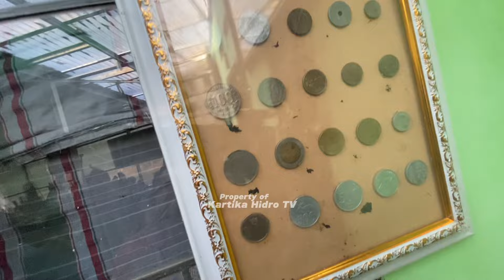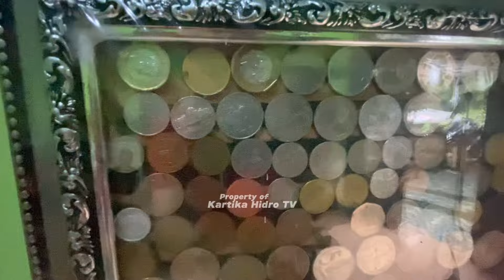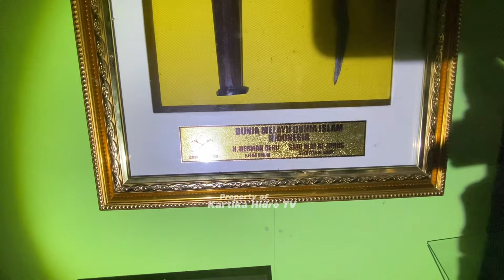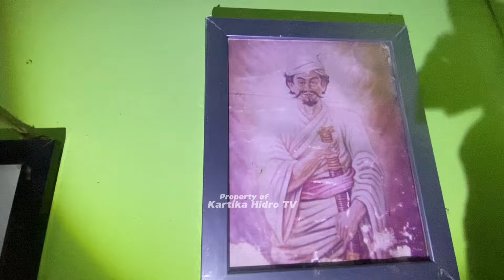Lagi Viral‼️ Inilah Keturunan Terakhir Padajajaran Pemegang Pusaka Asli Raja yang masih Ada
Assalamualaikum wr. wb di video kali ini saya berada di wilayah Garut Jawa Barat yang mana saya sama team berkunjung ke salah satu padepokan pengobatan baik media ataupun media dan sudah sangat terkenal di wilayah Garut beliau bernama H Udan ternyata beliau merupakan salah satu keturunan dari kerajaan Padjajaran yang masih ada sampai saat ini banyak sekali pusaka-pusaka dan perabotan kerajaan biar tidak gagal faham simak videonya sampai selsai.

Yang ingin alamat atau kontaknya narasumber bisa di

Tag;

Pesugihan kandang bubbrah malam mencekam, pesugihan genderewo, pesugihan kandang bubbrah dan akibatnya, pesugihan tanpa tumbal, pesugihan Nyi Blorong kisah Nyata, pesugihan rumah makan
Ramalan 2024, kerajaan majapahit, peninggalan Raja Majapahit, situs kerajaan majapahit, ramalan tahun Uang Gaib dari Allah, uang Gaib dari jin, uang ghaib menurut ustadz Abdul Somad, uang Gaib soekarno, uang Gaib kyai H Abdul jalil, uang Gaib atm, pesugihan tanpa tumbal rizquna channel, uang pp, uang ghaib kalimantan, uang Gaib kolam, uang Gaib malam mencekam, pesugihan siluman ular, pesugihan tanpa tumbal, pesugihan tanpa tumbal Mahar setelah berhasil, pesugihan tanpa tumbal pelumas hutang, pesugihan tanpa tumbal fakta sejarah, pesugihan tanpa tumbal di Jawa timur, pesugihan tanpa tumbal manusia, pesugihan tanpa tumbal gunung kemukus, pesugihan tanpa tumbal gunung kawi, pesugihan tanpa tumbal sate gagak, malam mencekam, pesugihan kera, pesugihan babi ngepet, pesugihan pulau Majeti banjar

Hastag;